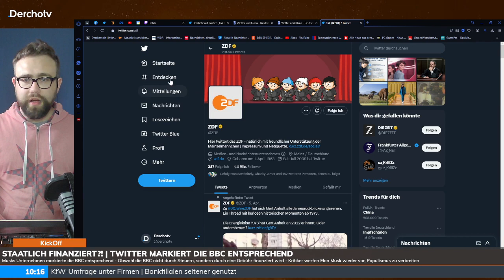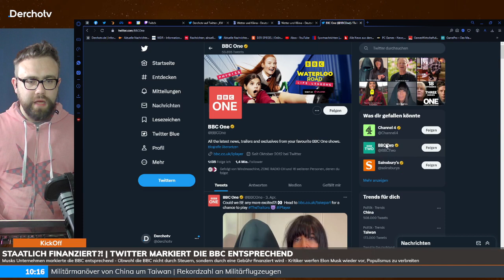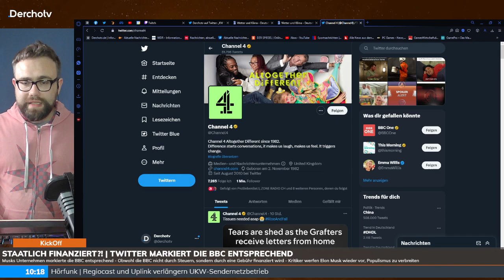Neues von Twitter: BBC wehrt sich gegen „staatlich finanziert“-Label | KickOff vom 11.04.23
Wieder einmal hat Elon Musk Twitter mit neuen Sachen ausgestattet. Diesmal bekommen entsprechende Medien, die angeblich vom Staat finanziert werden, eine entsprechende Markierung. Auch die britische BBC, die nicht der Regierung unterstellt ist und durch Rundfunkgebühren finanziert wird. Die BBC wehrt sich nun dagegen.

KickOff, die Derchotv Morningshow – einmal die Woche an verschiedenen Tagen live auf Twitch.